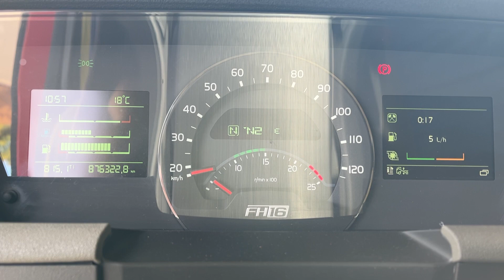Köp Lastväxlare Volvo FH 16 750 på Klaravik